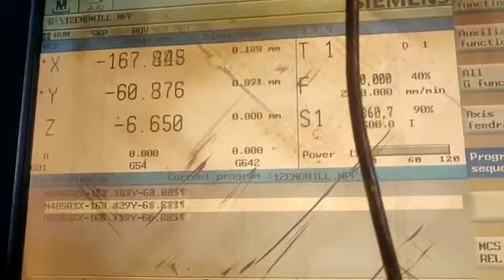VMC PROGRAMMING. Plastic Mold Die Work. Plastic Mold Die ka Programe kaise banaye VMC Machine.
Any Inquiry Plastic and Sheet Metal Mold Die Please Call me 97854￼15921